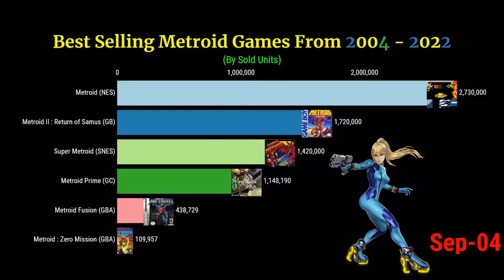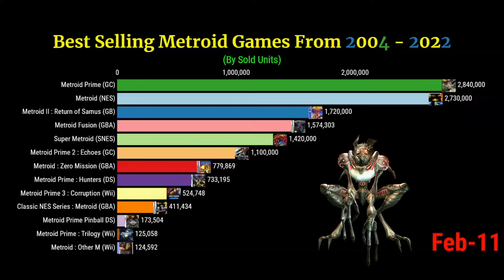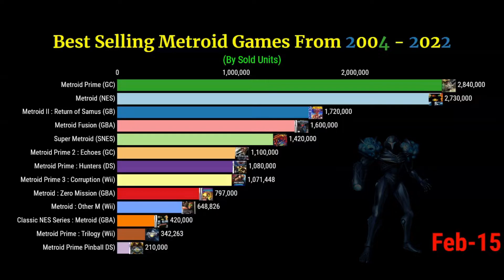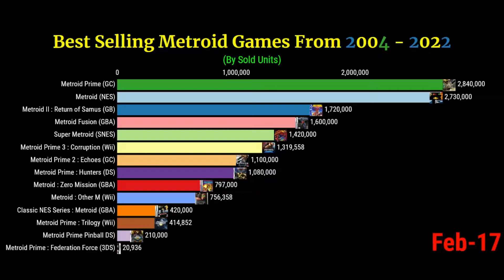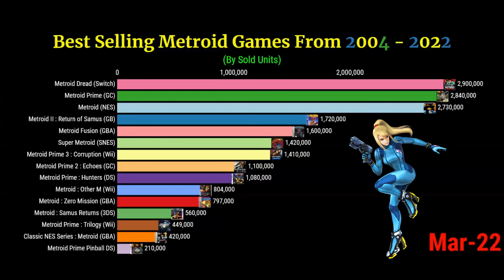Best Selling Metroid Games From 2004 - 2022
This is it. Visualization of the best selling metroid games. In this video, we'll show you list of Best Selling Metroid Games From 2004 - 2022. Source data based on google searches and vgsales.

Which is your favorite Metroid Games? Metroid Prime? Metroid: Samus Returns? Or Metroid Dread?